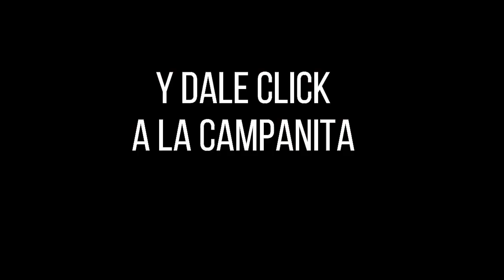Resultado SINUANO DÍA del sábado 30 de octubre de 2021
Hola buenas tardes, te presentamos los resultados de las loterías y chances en Colombia, vamos con el Resultados del Chance Sinuano día del sábado 30 de octubre de 2021.